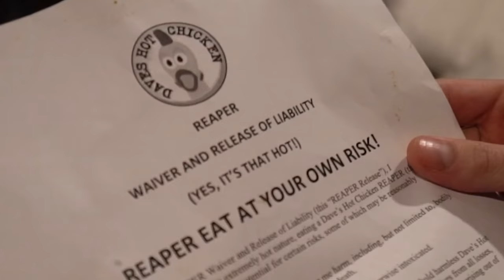Eating The World's Hottest Wings Challenge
FaZe Banks, FaZe Cizzors & more EATING WORLD'S SPICIEST CHICKEN WING (Ghost Pepper Challenge)